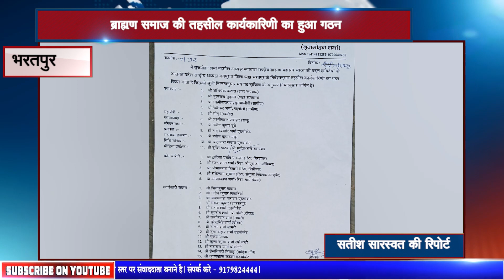भरतपुर - ब्राह्मण समाज की तहसील कार्यकारिणी का हुआ गठन